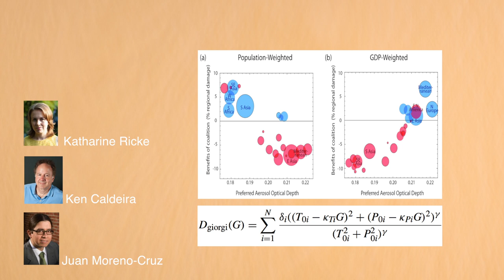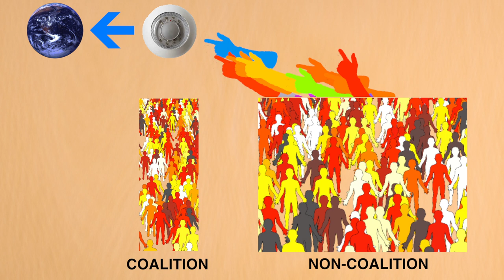Geoengineering by Coalition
Solar geoengineering is a proposed approach to reduce the effects of climate change due to greenhouse gasses by deflecting some of the sun's incoming radiation. This type of proposed solution carries with it a number of uncertainties, however, including geopolitical questions about who would be in charge of the activity and its goals. New modeling work from Carnegie's Katharine Ricke and Ken Caldeira shows that if a powerful coalition ever decided to deploy a geoengineering system, they would have incentive to exclude other countries from participating in the decision-making process.